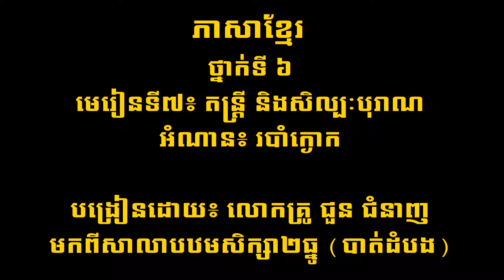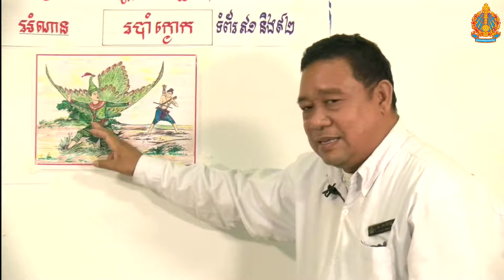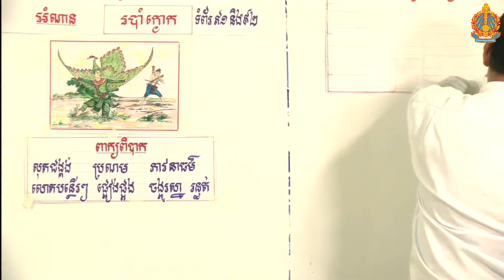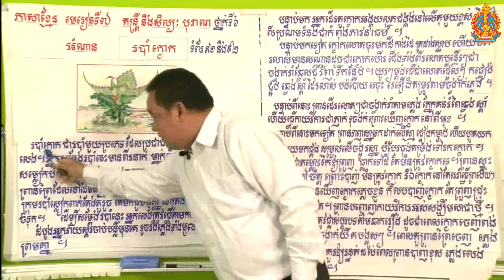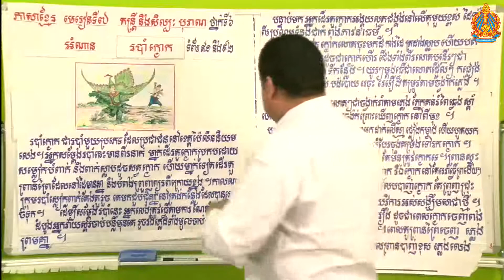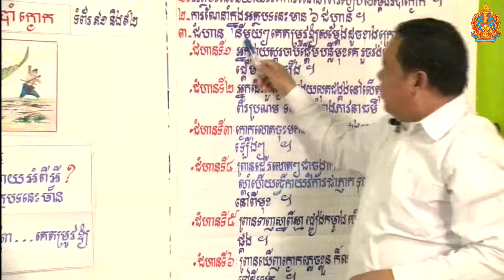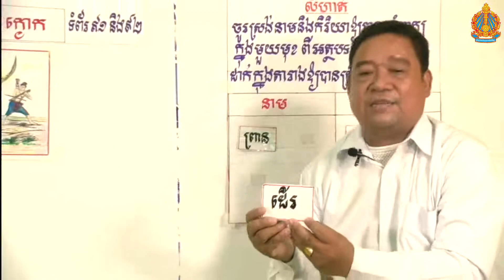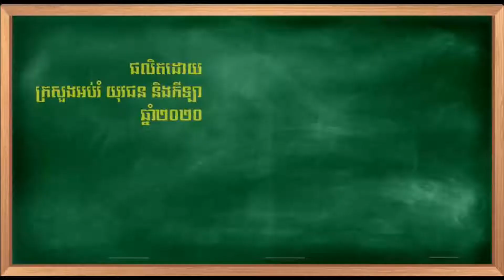K6 KH EP9